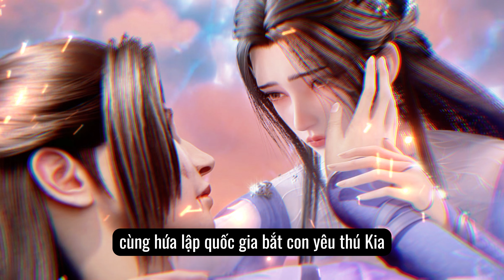🎆 Vương Lâm Trở Về Triệu Quốc Báo Thù Đằng Gia | Tiên Nghịch